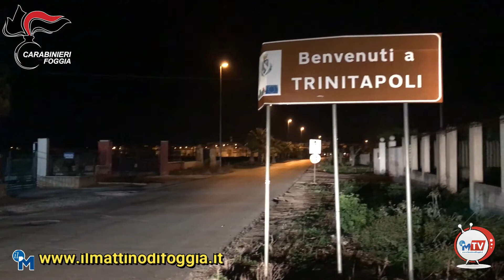I Carabinieri di Foggia acciuffano Campanella, ritenuto responsabile dell'omicidio delle Palme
Un 32enne di Trinitapoli, Alberto Campanella, ritenuto dagli inquirenti elemento di spicco dell'organizzazione criminale De Rosa-Miccoli-Buonarota, e' stato arrestato per l'omicidio di Cosimo Damiano Carbone, capoclan di un altro gruppo criminale locale avvenuto il 14 aprile dello scorso anno.

L'arresto e' stato eseguito dai carabinieri di Foggia sulla base di una ordinanza di custodia cautela in carcere emessa dal gip del Tribunale di Bari su richiesta della Direzione Distrettuale Antimafia.